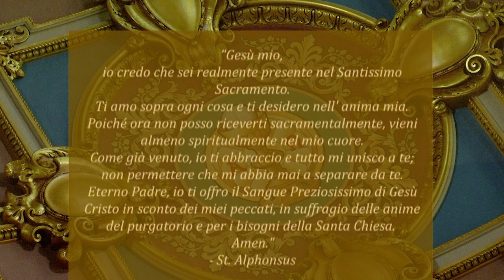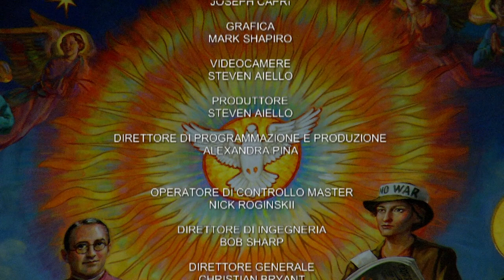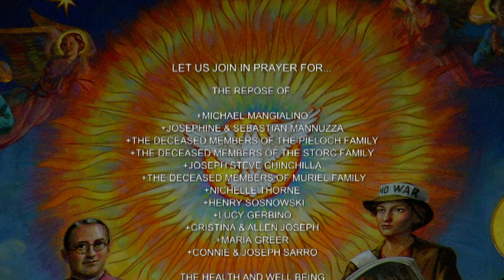Italian Mass 5 15 21